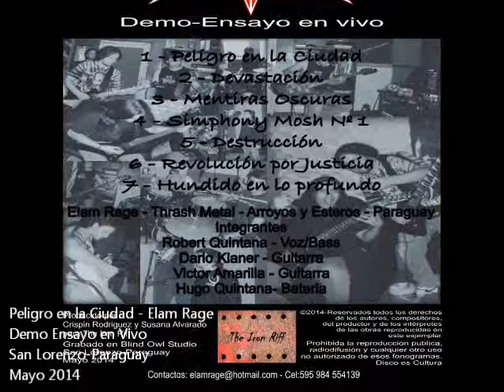Peligro en la Ciudad_Elam Rage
Peligro en la Ciudad Tema del Demo Ensayo en Vivo de la Banda Paraguaya de Thrash Metal Elam Rage de la Ciudad de Arroyos y Esteros, Grabado en Blind Owl Studios de la Ciudad de San Lorenzo, bajo la producción de Crispin Rodriguez y Susana Alvarado para The Iron Riff Producciones, Mayo 2014.